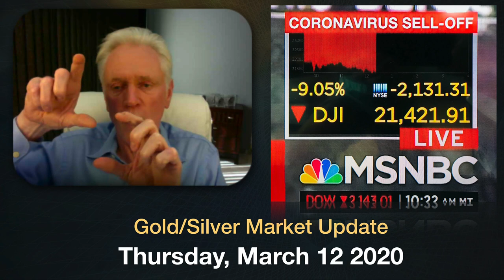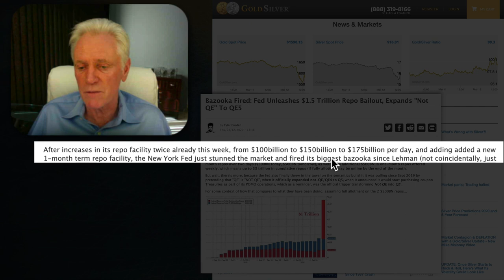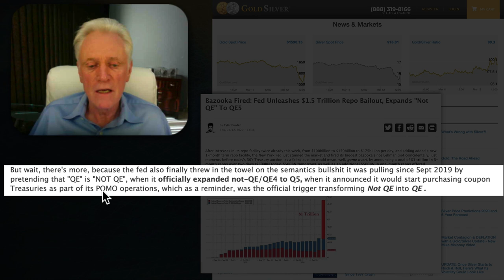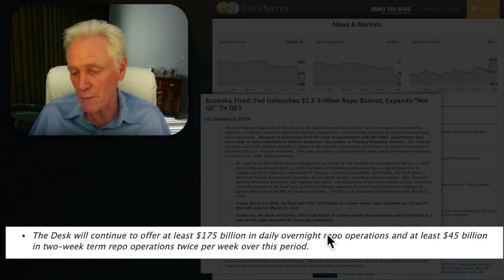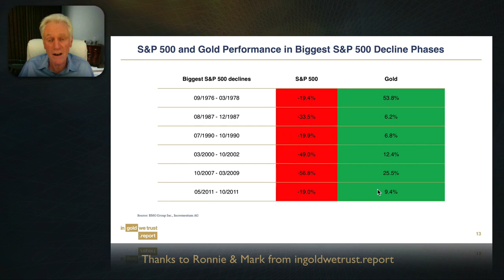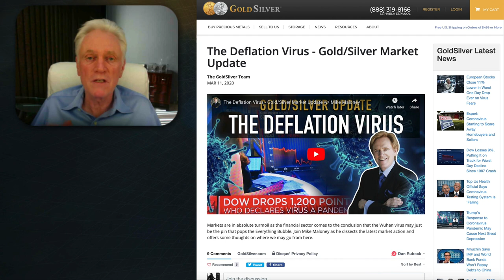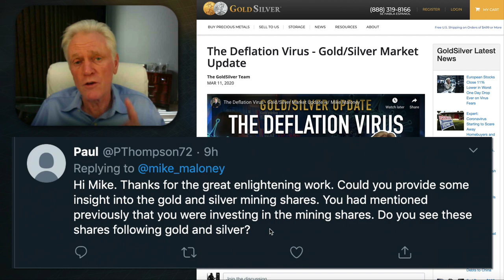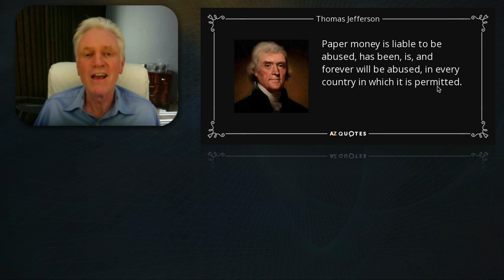Bailout Bazooka Has Been Fired - Mike Maloney's Gold/Silver Market Update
"Buying silver now is like buying redemption before the sentence." - Mike Maloney Download Mike's best-selling book for free The Federal Reserve has fired the Bailout Bazooka, find out what they are trying to hit and discover the almost certain collateral damage to follow. Mike Maloney covers a lot of ground in this latest update - the Greed/Fear Index, past performance of gold in market crises, his latest take on mining stocks, and more feedback from you…the viewer. Thanks for tuning in, sharing and clicking that 'Like' button. For those wondering why our videos don't appear in their subscription feed immediately - we release our clips to our free weekly email readers first, then later we publish to YouTube. Sometimes it's just hours, sometimes it's a couple of days later. This is to encourage people to join our free newsletter - because one day, we may not have YouTube to rely on. As always, thank you for your support. M.